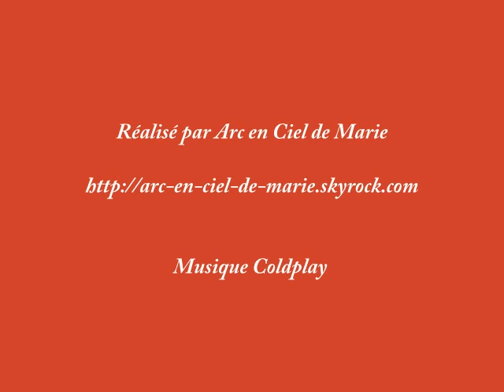Acryliques et Huiles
Peintures acryliques et huiles